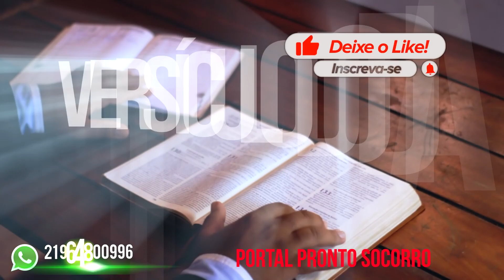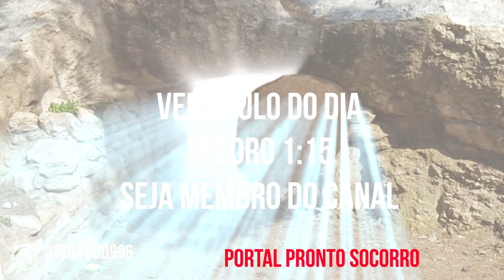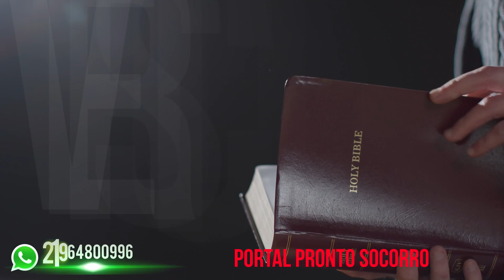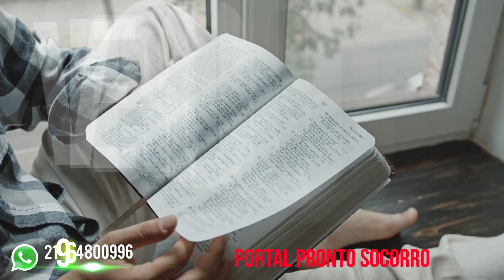Versículo do DIA – 15/11/2022 - Texto para meditação 1 Pedro 1:15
Texto para meditação 1 Pedro 1:15 diz:
"pelo contrário, segundo é santo aquele que vos chamou, tornai-vos santos também vós mesmos em todo o vosso procedimento,”
Palavra-chave: “Persiga uma vida de santidade”
Fundo musical: MELHOR FUNDO MUSICAL PARA PREGAÇÃO 2022 | PIANO + PAD Cedido gratuitamente pelo canal: Instrumental Piano Worship 🎧

Compartilha 🔄